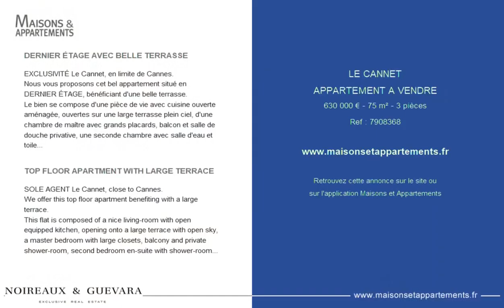LE CANNET - APPARTEMENT A VENDRE - 630 000 € - 75 m² - 3 pièce(s)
Référence : 7908368

DERNIER ÉTAGE AVEC BELLE TERRASSE

EXCLUSIVITÉ Le Cannet, en limite de Cannes.
Nous vous proposons cet bel appartement situé en DERNIER ÉTAGE, bénéficiant d'une belle terrasse.
Le bien se compose d'une pièce de vie avec cuisine ouverte aménagée, ouvertes sur une large terrasse plein ciel, d'une chambre de maître avec grands placards, balcon et salle de douche privative, une seconde chambre avec salle d'eau et toilettes, toilettes d'invités.
2 caves, parking sécurisé en sous-sol.

TOP FLOOR APARTMENT WITH LARGE TERRACE

SOLE AGENT Le Cannet, close to Cannes.
We offer this top floor apartment benefiting with a large terrace.
This flat is composed of a nice living-room with open equipped kitchen, opening onto a large terrace with open sky, a master bedroom with large closets, balcony and private shower-room, second bedroom en-suite with shower-room and wc, guests toilets.
2 cellars and a secure underground parking.

Cette annonce vous est proposée par l'agence NOIREAUX & GUEVARA

|2736243|